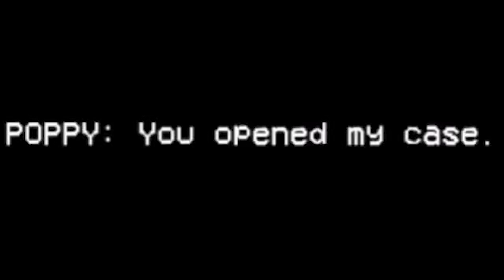Poppy Play Time Remix 致命的なプレイタイムへの落ち着き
Music produced by Derrick Branch
Edited by Daurice Branch (Me)

Clips taken from Markiplier, CoryxKenshin, and Bladestone.
I can't handle scary games.

Timestamps:
Intro - 0:00
Song - 0:05 to 0:30
Outro - 0:37

??? - [REDACTED]